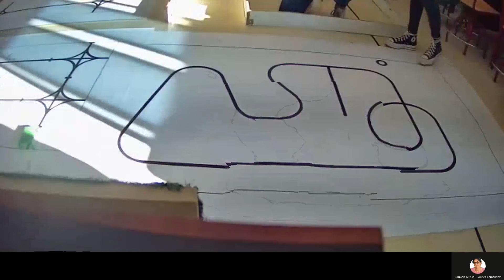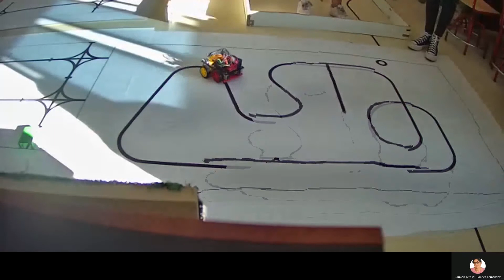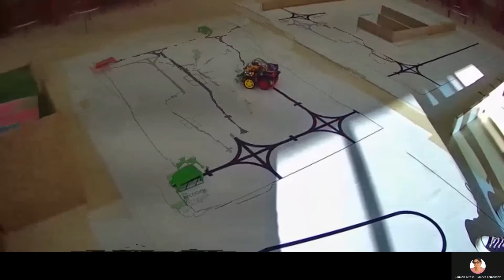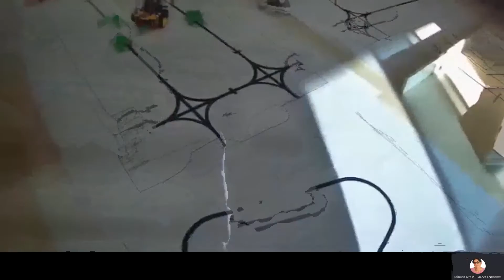SEMIFINAL VIRTUAL ASTI ROBOTICS CHALLENGE - RAYO MACHINE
El equipo Rayo Machine se enfrenta a las pruebas propuestas. Descubre como supera los retos.